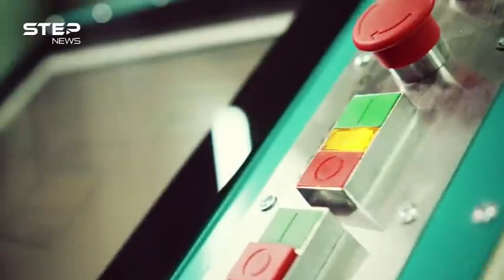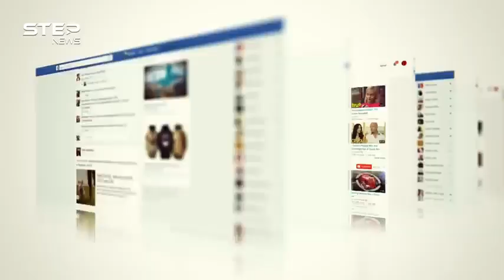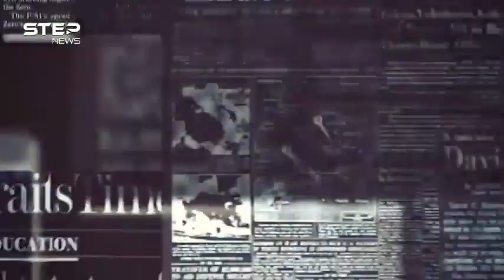ماذا سيحدث للعرب اذا بدأت الحرب النووية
قصص الانبياء,
قصص عربية,
قصص اطفال,
قصص رعب,
قصص نايف حمدان,
قصص ابو طلال,
قصص الانسان فى القران,
قصص antheia sama,
قصص asmr,
قصص aboflah,
قصص azooz,
قصص ahmed best,
قصص ac black flag,
قصص animation,
قصص ahmed show,
قصص avakin life,
قصص amber heard,
antheia sama قصص,
قصص a سبوت لايت,
قصص bts,
قصص banderitax,
قصص brookhaven بالعربي,
قصص bts زواج اجباري,
قصص bts صوتي,
قصص bts مع اسمك,
قصص basmala,
قصص bts جونغكوك,
قصص bloodborne,
قصص baraa,
banderitax قصص,
banderitax قصص المتابعين,
barrytube قصص المدرسة,
baraa قصص,
banderitax قصص الابتدائي,
bermon قصص المتابعين,
badir aziz قصص,
banderitax قصص رعب,
banderitax قصص الجامعة,
banderitax قصص المتابعين المحرجة,
قصص creepypasta,
قصص c7,
قصص control,
قصص csp,
قصص cartoon,
قصص cnbc,
قصص chan,
قصص chs,
قصص cj,
chaimae قصص,
creptiez قصص,
creepypasta قصص,
cedars art production قصص الانبياء,
c7 قصص,
cristiano ronaldo قصص,
c7 قصص رعب,
chahrazad قصص,
chaima قصص,
@cool💥🎧 اسم الحلقه كشته مع قصص الجن,
chemsou قصص,
قصص deep web,
قصص dark souls,
قصص dj snake,
قصص drb7h,
قصص dzz scp,
قصص dhar mann بالعربية,
قصص dc,
قصص deja3,
قصص dragon ball,
قصص datc,
dzz قصص الانبياء,
dark stories قصص مظلمة,
drb7h قصص,
dstor قصص رعب,
dyler قصص السجن,
deep web قصص,
deda قصص رعب,
dark web قصص,
drkaalo قصص,
datc قصص,
قصص english,
قصص english للاطفال,
قصص english قصيره للمبتدئين,
قصص elif sad tv,
قصص elden ring,
قصص english مترجمة,
قصص eve,
قصص exo,
قصص english قصيره,
قصص en français,
emsallam قصص الانبياء,
estubegaming قصص مرعبة roblox,
estubegaming roblox قصص رعب,
elden ring قصص الزعماء,
erza3 قصص,
english قصص,
elden ring قصص,
estubegaming قصص,
elbiya قصص وحكايات,
el vasto قصص,
قصص francais,
قصص fortnite,
قصص f16,
قصص fbi,
قصص fairy tales,
قصص fares ashour,
قصص ff,
قصص fofaa,
قصص free fire,
قصص fifa 22,
fares ashour قصص رعب,
fearful قصص,
ffearfful قصص,
fahad sal قصص,
faisal ag قصص رعب,
fatima telawi قصص رعب,
fortnite قصص,
faris قصص,
fatima قصص,
faisal ag قصص,
قصص gacha life,
قصص gacha club,
قصص grace,
قصص gta5,
قصص gta,
قصص genshin impact,
قصص grace zak,
قصص gta san andreas,
قصص gacha,
gacha life arabic قصص,
grace zakka قصص,
gacha life قصص,
grace قصص و مكياج,
grace zak قصص,
grace قصة,
gacha life قصص بالعربي,
gacha life عربي قصص,
gacha club قصص,
gacha life قصص حب,
قصص hghkshk فى القران,
قصص hoor sami,
قصص hkaya,
قصص havana,
قصص haki,
قصص hb,
قصص hacker,
horror قصة,
قصص hosam 7r,
قصص haki ريفن,
hoor sami قصص المتابعين,
hicham nostik قصص الصحابة,
hoor sami قصص رعب,
hm قصص,
hosam 7r قصص,
hespress قصص الانبياء,
hicham nostik قصص الأنبياء,
hassan gonzalez قصص,
hoor قصص المتابعين,
heidi & zidane قصص الاسرة,
قصص im ياسر البحري,
قصص iplayawayi,
قصص im المصري,
قصص im البحري,
قصص ir2id,
قصص im السجن,
قصص im مصري,
قصص ikram,
قصص ikea,
i love you قصة,
ikram stories قصص اكرام,
قصص juice wrld,
قصص junji ito,
قصص jay z,
قصص just turki,
قصص jungkook,
قصص jud,
قصص justin bieber,
قصص jana,
قصص aboud jabari,
sara jo قصة,
junji ito قصص,
just turki قصص,
judy gory قصص رعب,
julia boutros يا قصص,
jamal alpha قصة,
jamal alpha قصص مرعبة,
jud قصص,
jungkook قصص,
jamal alpha قصص رعب,
aboud jabari قصص,
قصص kwili,
قصص koko tv بالعربي,
قصص kkk,
قصص kondosan,
قصص koo koo tv بالعربية,
قصص kadawmiloud,
قصص koo koo tv بالعربية رعب,
قصص kim nada,
قصص keana,
قصص kfc,
kwili قصص رعب,
kada w miloud قصص رعب,
kwili قصص اختفاء,
kwili قصص جن,
kisas al anbiya قصص الأنبياء,
kada w miloud قصص,
kim nada قصص,
keana land قصص رعب,
kenzy madbouly قصص رعب,
kada w miloud قصص مضحكة,
قصص league of legends,
قصص lila tv,
قصص lioyjv,
قصص lm,
قصص elle,
قصص loubna,
قصص lamar,
قصص lupin,
قصص lm ياسر البحري,
قصص lol omg,
lila tv قصص,
lle عبدالاله قصص,
lol قصص,
league of legends قصص,
lemo قصص رعب,
layal semra قناة قصص المتابعين,
l\'homme masky قصص المتابعين,
layal semra قصص,
led قصص,
loubna قصص,
قصص my play home,
قصص minecraft,
قصص mila dz,
قصص max,
قصص my town,
قصص miss lol,
قصص my city,
قصص minecraft عربية,
قصص msa arabic,
قصص miga,
my play home قصص,
max hd قصص الانبياء,
max hd قصص رعب,
masa arabic قصص,
ms lemo قصص المتابعين,
my play home قصص رعب,
mjrmgames قصص,
moonlight قصص,
minecraft قصص,
mbc3 قصص الانبياء,
قصص ninja gaiden,
قصص netflix,
قصص nba,
قصص nitro,
قصص nor,
قصص nadia,
قصص noya,
قصص noor,
قصص ninja,
قصص now,
nostik قصص الصحابة,
nostik قصص الانبياء,
noor stars قصص رعب,
noor stars قصص,
noor stars قصص مرعبة,
nada ahmed قصص رعب,
national geographic قصص,
nano قصص,
noor قصص,
night قصص,
قصص osha salah,
قصص oxford bookworms,
قصص oxford لتعليم اللغة الانجليزية,
قصص oxford,
قصص ofz,
قصص osha,
قصص oussama,
قصص ola,
قصص overwatch,
قصص opiilz,
osha salah قصص المتابعين,
osha salah قصص رعب,
one way production قصص الاسلام,
osha salah قصص,
one iraqi diary قصص,
osha salah قصص حقيقية,
omar hd قصص,
oshroom,
safaa قصص المتابعين,
spotlight 805 قصص,
shongxbong قصص,
safaa قصص المتابعين مع الجن,
sultan قصص سول,
soad fadel قصص رعب,
stark x قصص طفولة,
safae قصص رعب,
spotlight 805 قصص حب,
simo dizer قصص رعب,
قصص tiktok,
قصص tmfaisal,
قصص tala صفوان,
قصص toca world,
قصص toca boca,
قصص topz,
قصص